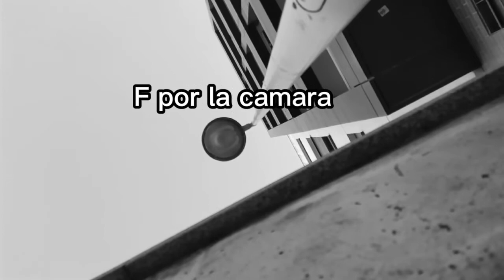Entrenamiento PARKOUR de chill y MORTALES🔥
Este es el primer video del canal espero que lo apoyes al máximo con un like y una suscripción🙌🏻🔥